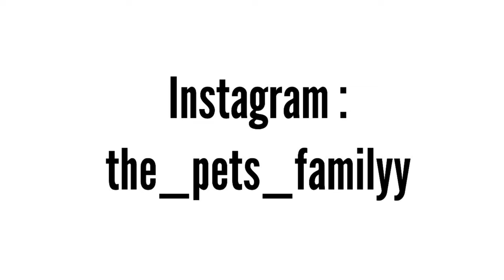Napi vlog az állataimmal ❤️🐶🐹